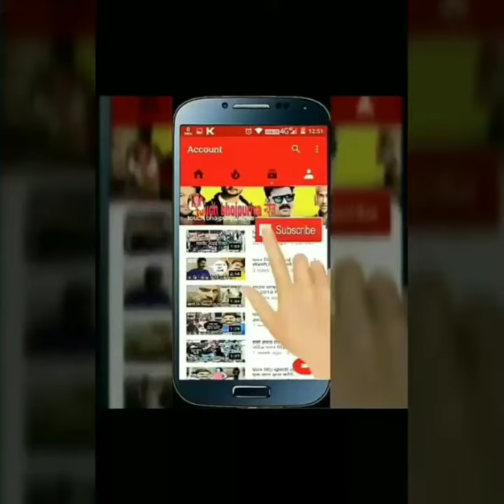Patna Se Pakistan Movie Upcoming Trailer न्यूज़ 2018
स्वागत है

Special thanks pawan singh,khesari lal, nirahu,manoj tiwari,akshra and other stars

Pawan singh

Amrpali dubey

Akshra singh

Ritesh pandey

Dubai

Qatar